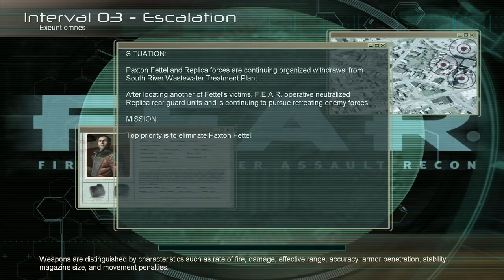FEAR – Episode # 06!